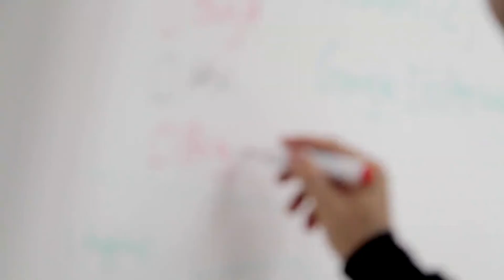5 Signs God is Talking To You - Are You Listening?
Topic: 5 Signs God is Talking To You - Are You Listening?

Your Query's:

5 Signs God is Talking To You
Signs God is Speaking To You - Are You Listening?
5 Signs That God is Talking to You
God is Talking To You | Are You Listening?
Signs God Is Working In Your Life (This May Surprise You)